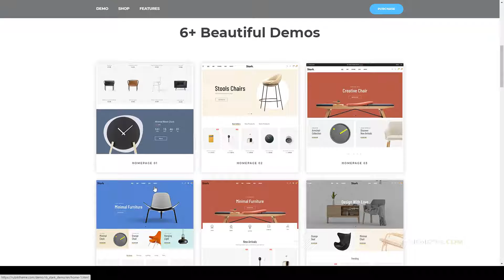Xavia Elementor The Best Shopping Ecommerce Prestashop Theme shopping electronic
Software Version PrestaShop 1.7.7.x, PrestaShop 1.7.6.x, PrestaShop 1.7.5.x

 Columns 4+

 Layout Responsive

 Tags clean, clothing, digital, electronic, elementor, fashion, furniture, minimal, multipurposes, organic, react native, responsive, shopping